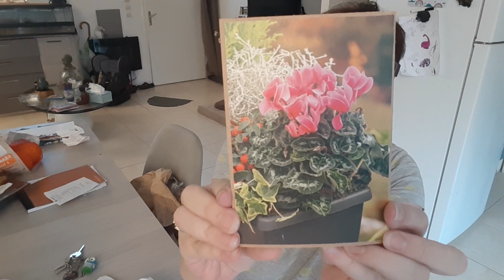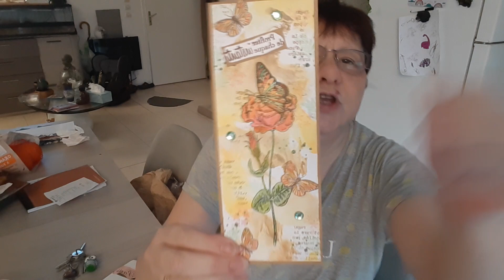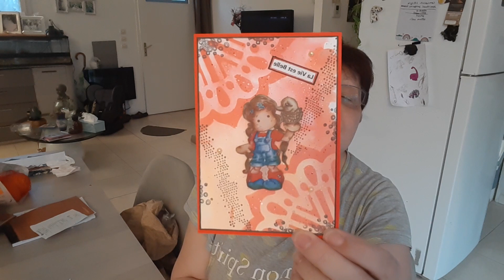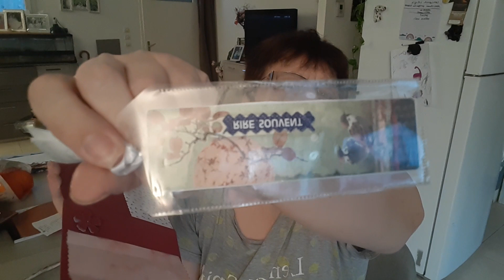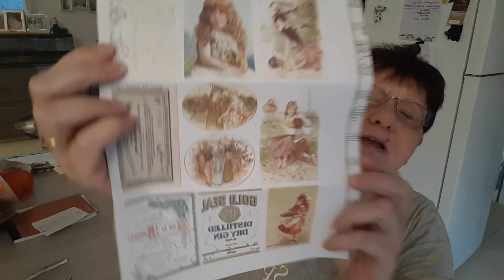merci à marie Noëlle a Stéphanie a sophie a Valérie. pour le concours